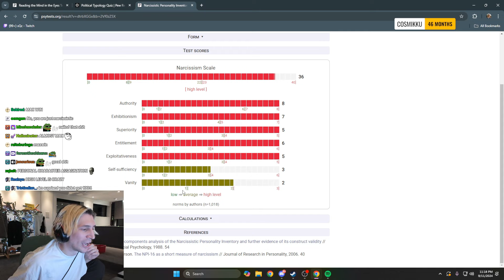xQc Gets his Narcissistic Personality Test Results....